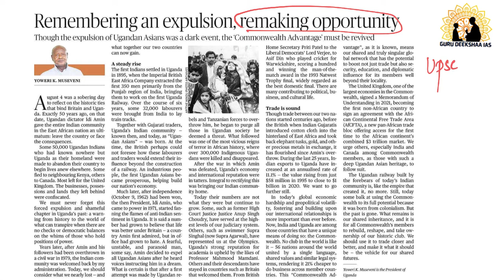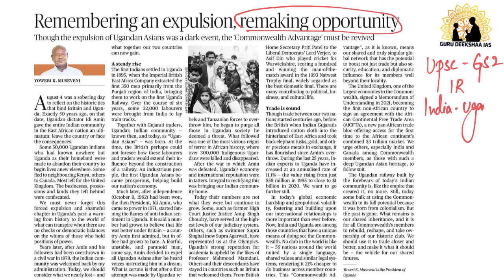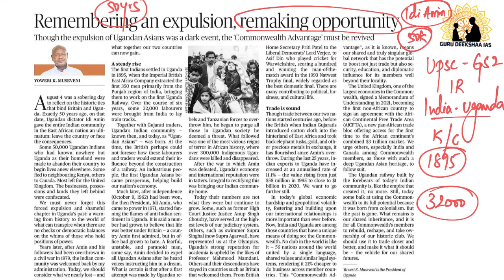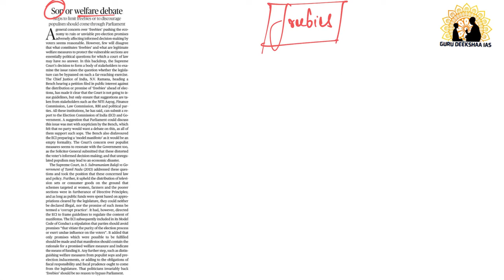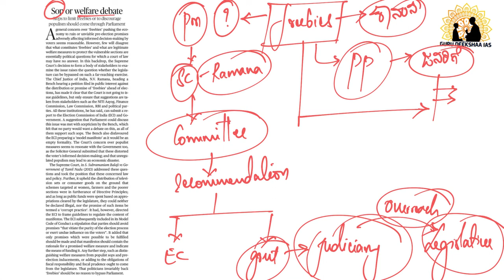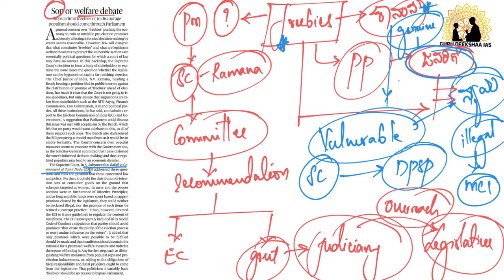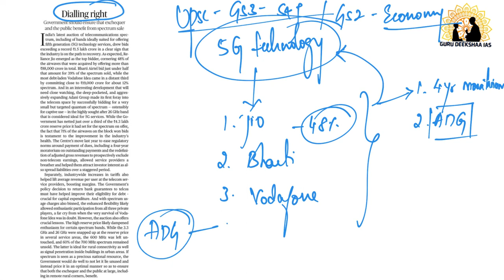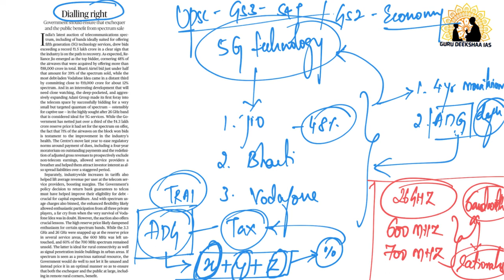5th August 2022 | NewSpot Analysis | UPSC in Kannada | Guru Deekshaa IAS